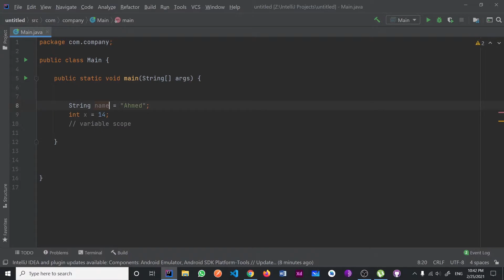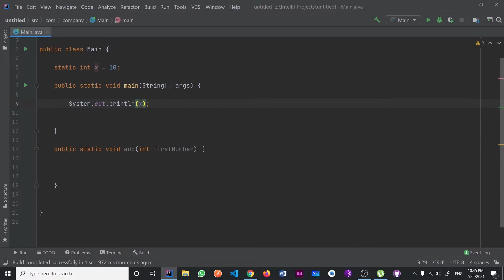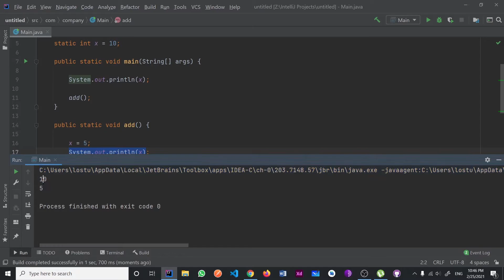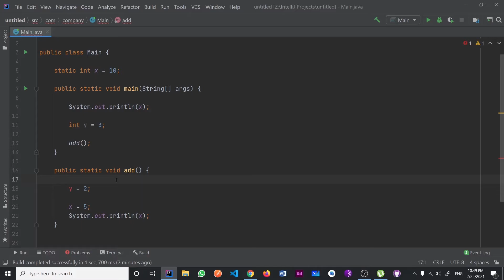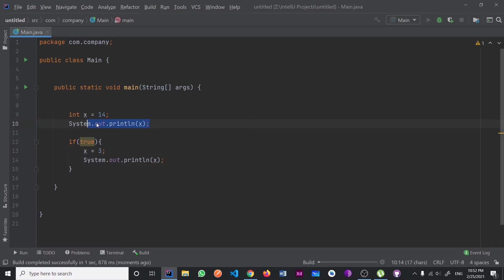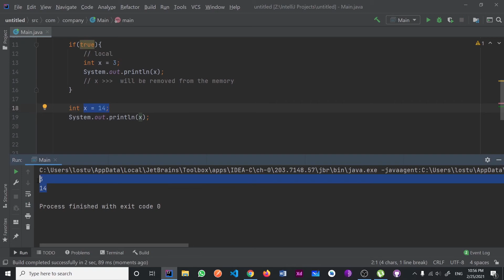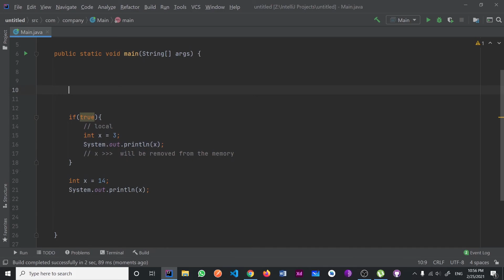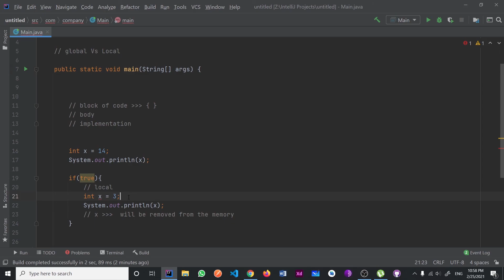Java in Arabic - #09 Variable Scope